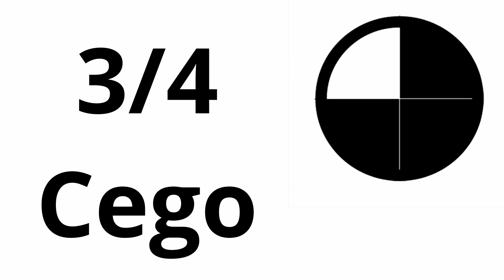Eita Caixa Bem Embalada! Unboxing Mac mini M1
Voltando pro mundo dos computadores Apple.
Mac mini M1 - 8GB Ram - 256GB SSD

Regras do Telefone:
- Não atendo ligações;
- Use Whastsapp ou Telegram;
- Mande mensagens curtas e diretas;
- Mensagens de voz de no máximo 1:30;
- Esse canal não é para bater papo, e sim para ajudar as pessoas tirando duvidas;

Rádio ONCB
Ouça no Navegador:

O Três Quartos Cego é um canal que fala sobre deficiência visual, focado no baixa visão. Também comento a atualidade, não fugindo de polêmicas.